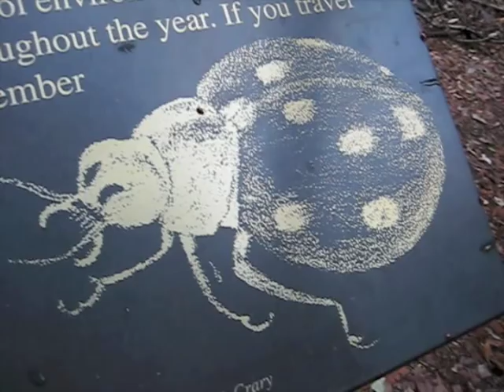Ladybug Migration - Oroville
We encountered a lady bug migration, while hiking down from Feather Falls in Oroville in Oct '09. We felt the crunch under our feet, and to our surprise, millions of lady bugs.